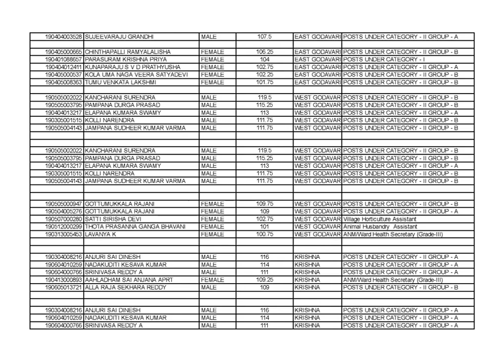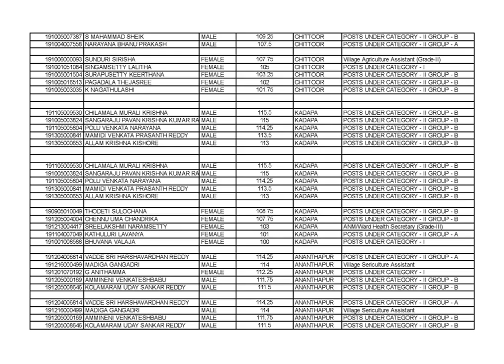DISTRICT WISE TOPPER LIST | GRAMA SACHIVALAYAM RESULTS 2019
This Channel consists of Educational videos related to COMPUTER SCIENCE & ENGINEERING AND MATHEMATICS to help the people in self-learning.
This Channel also consists of MOST IMPORTANT MCQS related to GATE,ISRO, UGC NET,APSETAND ALL COMPUTER SCIENCE & ENGINEERING COMPETITIVE EXAMS to help the people in self-learning.